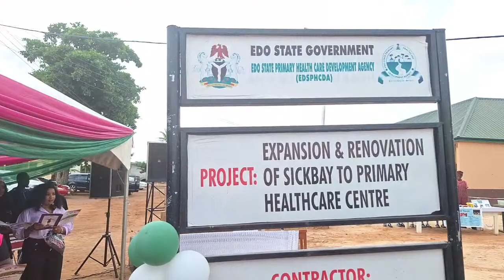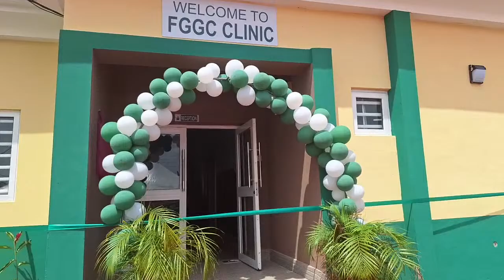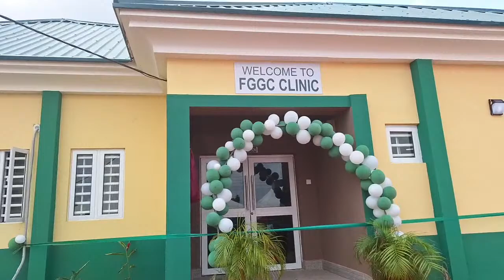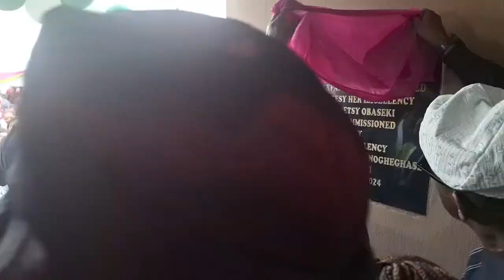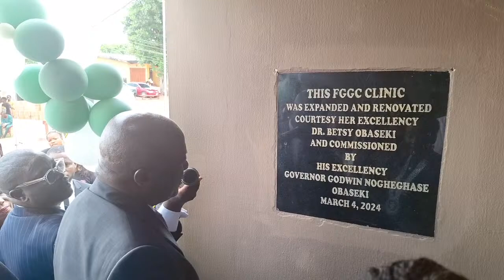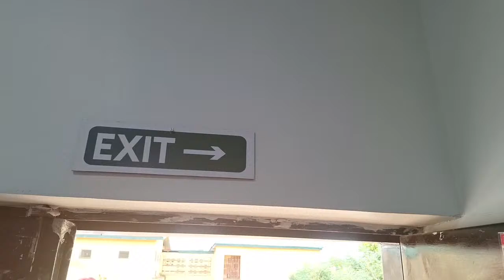Newl Expanded and renovated primary health care center at FGGC Benin City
EDO IS BECOMING GREAT AGAIN..